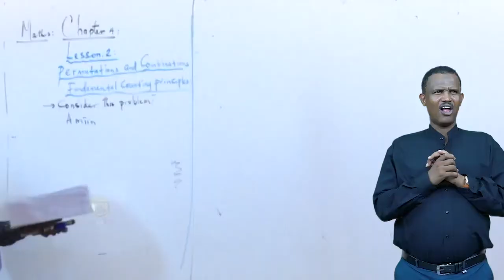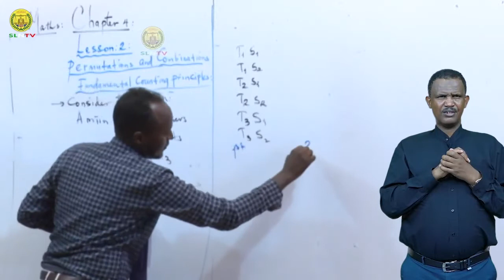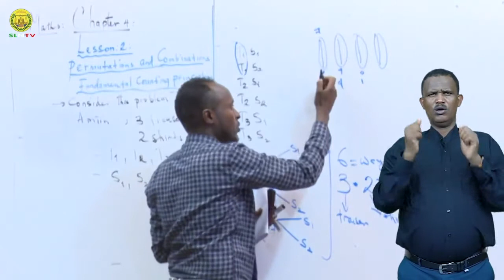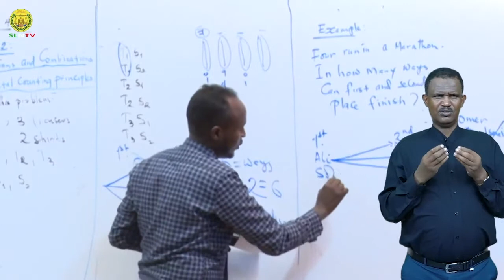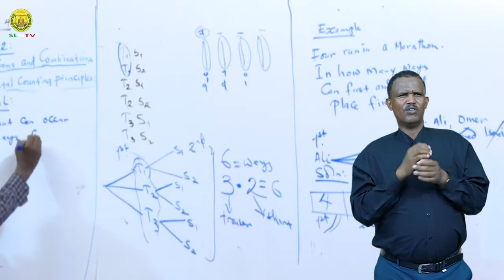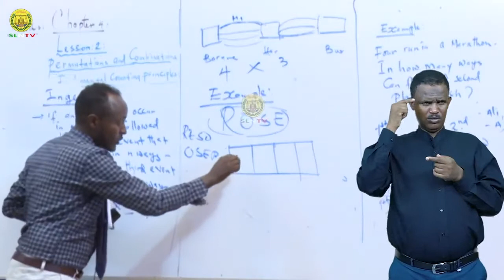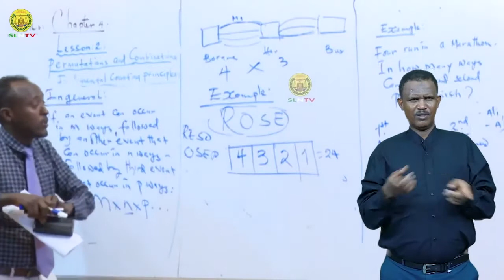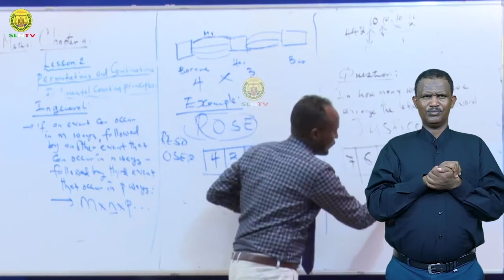Casharka 9-aad - Chapter 4 - Maths Form Four